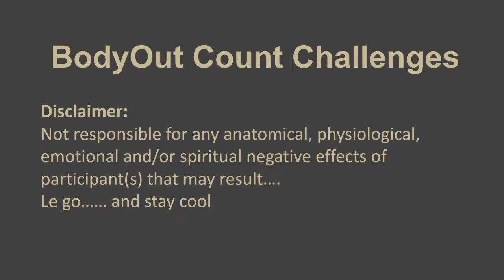Challenge 32 Knee Raises 280